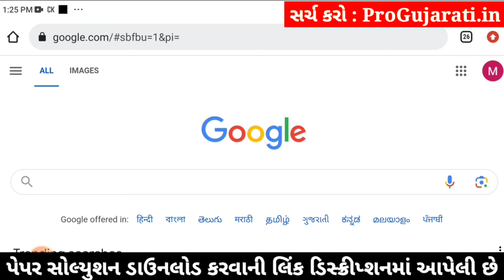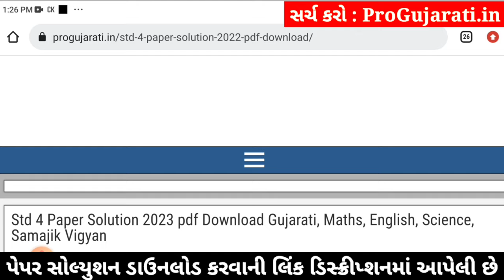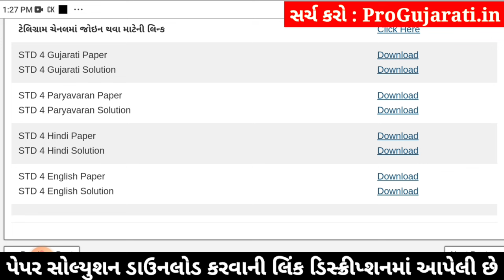std 4 hindi ekam kasoti 3/2/24, ekam kasoti std 4 hindi 3/2/24, std 4 ekam kasoti hindi 3/2/24, 2024